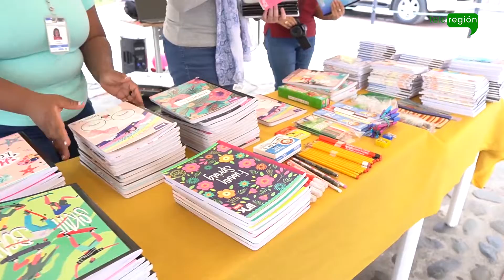Donatón de útiles escolares por parte de la administración municipal fue un éxito